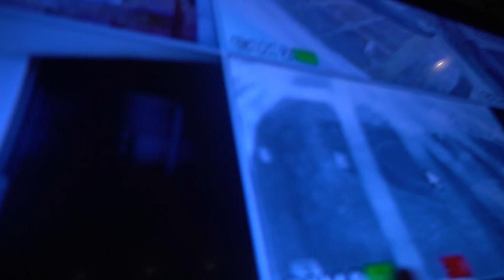OUVIMOS BARULHOS ESTRANHOS ÁS 3 DA MANHÃ E ALGO EMPURROU A MARIA DA ESCADA